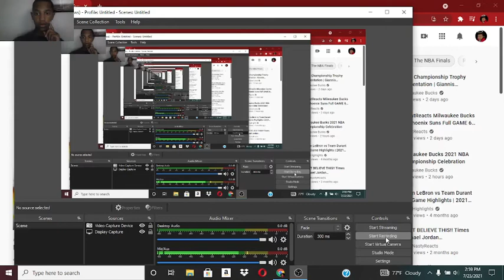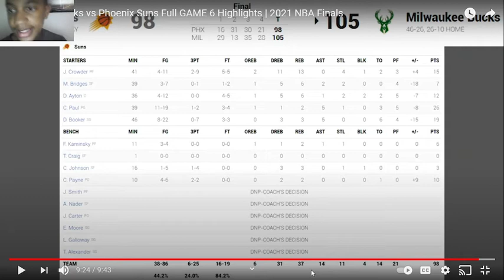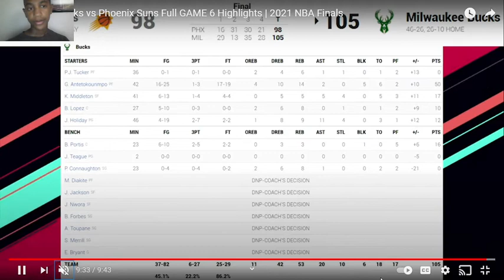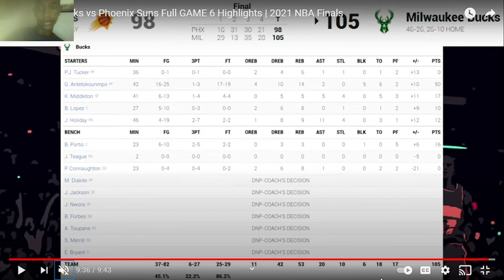Milwaukee Bucks vs Phoenix Suns Full GAME 6 Highlights | 2021 NBA Finals! (Reaction)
LETS HIT 30 OR MORE SUBS

AND TRY TO TURN ON THAT BELL SO YOU DON'T MISS OUT ON VIDS